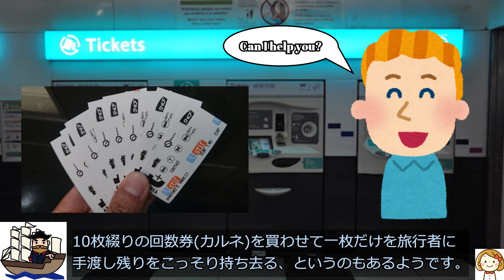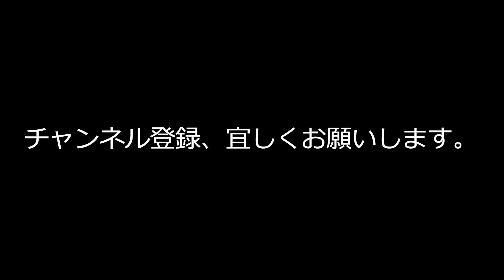旅行者をターゲットとした犯罪 ー ヨーロッパのスリと詐欺 ー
海外は総じて日本より治安が悪いと言えます。今回は、私がヨーロッパで経験したり見聞きしたりした、旅行者をターゲットとした犯罪についてお話しします。

なおロシアでは、ヨーロッパでよくある偽警官ではなく、本物の警官がこういった犯罪に加担するので、注意が必要です。詳細は、以前アップした動画「最強の反社は警察　ロシアの汚職（腐敗）」で説明していますので、以下のリンクを参照下さい。

治安が悪いと言っても、身体的な危険がある場合と、スリや詐欺などの危険がある場合で、様相は異なります。米国は明らかに日本よりも身体的な危険があると思われますが、ヨーロッパは国によって濃淡はありますが、身体的な危険というよりは、スリや詐欺などの危険が主だと思います。

旅行者をターゲットとした詐欺で、私が一番驚いたのは、ミラノのレストランです。モスクワに駐在していた当時、休暇でイタリアを旅行した時の事です。ミラノのホテルにチェックインしてから、コンシェルジェで勧められたホテル近くのレストランに食事に行きました。

メニューを見ながら料理と飲み物を注文し、食事を終えてから、ウエイターに勘定を頼みました。ウエイターはすぐに"機械作成の"勘定書を持ってきたのですが、私は違和感を感じました。料理と飲み物を注文する際に、メニューに記載された金額を見ながら、おおよその合計金額を予想していたのですが、その金額よりもかなり高かったのです。注文した料理と飲み物の値段をメニューと見比べたのですが、間違っていません。そこで、勘定書の金額を暗算で足してみると、合計だけがEuro20高くなっていたのです。

私はすぐにウエイターを呼んで、確認しました。ウエイターは初め、料理と飲み物のそれぞれの金額がメニューと違っていない事を主張したのですが、私が、合計のみが違っている事を指摘すると、何も言わずにすぐに勘定書を持って店の奥に行きました。

すると、マネージャーらしき年配の男性がニコニコしながら出てきて、私の肩を叩きながら、正しい合計の機械作成勘定書を差し出して、支払いを求めました。私は通常はクレジットカードで支払いをするのですが、その時はキャッシュで払いました。チップは全く払わなかったのですが、ウエイターは不服そうな様子は見せませんでした。

スリが多いのはパリです。ヨーロッパの中ではラテン系の国に、旅行者をターゲットにしたこの手の犯罪が多いような気がします。

知人（日本人）と一緒にモンマルトルの地下鉄駅のホームで電車を待って、来た電車に乗ろうとしたのですが、ホームはそんなに混んでいなかったのに、何故かそのドアのところだけ人が大勢いて、もみくちゃにされながら、なんとか電車に乗り込みました。

すると、ドアが閉まるか閉まらないかの時に、知人が「財布が無い！」と叫びました。一緒に乗ってきた大勢の人達は、ドアが閉まる寸前にホームに降りていました。ところが電車が動き出すと、電車の開いていた窓から財布が投げ込まれました。知人が拾って中身を確認すると、現金だけが抜き取られていました。クレジットカードなどが戻って来て、知人は少しホッとしていました。

私は、コートの内ポケットのファスナーを閉めたところに財布を入れていたので、被害に会わずに済みました。

別の知人（日本人）は、同じような状態で名刺入れを掏られたのですが、窓から投げ戻されて実害は無かったそうです。

パリの地下鉄では、切符の自動販売機で困っている旅行者に、買い方を教えるフリをしながら、10枚綴りの回数券（カルネ）を買わせて、一枚だけを旅行者に手渡し、残りをこっそり持ち去る、というのもあるようです。

1987年に出張でパリに行った時、空いた時間にルーブル美術館に行ったのですが、入場しようと並んでいると、ポラロイドカメラを持った若い男が寄って来て「写真を撮ってやる」と言いました。私は一旦は断ったのですが、男が「たった1フラン（約20円）だよ」と言うので、撮って貰う事にしました。

ところが撮影後に男は「50フラン（約千円）だ」と言うのです。私が「1フランと言ったじゃないか」というと「それは写真を入れる紙製のフレームの値段だ」と言います。私が拙い英語で「そんなのは聞いてない。」と怒鳴りまくると、男は引き下がって、どこかに行ってしまいました。恐らく、そう言われたら50フラン支払ってしまう日本人が多いので、日本人がターゲットにされていたのでしょう。

また別の時、妻と一緒にフォーブルサントノレ通りを歩いていました。ユーミンのアルバム「OLIVE」の1曲目「未来は霧の中に」に出て来る通りです。

反対側から歩いてきた外国人らしい白人中年女性二人連れが、ルーブル美術館への行き方を訪ねてきました。手に持っていた地図を広げて、指し示しながら質問するのですが、何か動きが不自然です。妻は警戒して、持っていた手提げバッグを抑えていたのですが、地図を持っていない方の女性が、地図の陰から妻のバッグに手を伸ばしたので、妻と殆ど握手をするような形になりました。妻が声を上げたので、私と二人で直ぐにその場を離れて、事無きを得ました。

パリ市内とシャルルドゴール空港を結ぶロワシーバスは、パリ市内のオペラ座の横に発着場があります。私がシャルルドゴール空港行きのバスを待っていた時の事です。

日本人の若者のグループが、バスを待つ間に記念写真を撮ろうとして、オペラ座の正面のあたりに居たのですが、一人の男性が日本語の大声で「財布が無い！」と叫び始めました。

ロンドンは、身体的な危険という意味では東京以上に安全という事ですが、私の知人（日本人）はバス停でバスを待っている時に、手の込んだ詐欺に遭いました。

その知人と中南米系の男性がバスを待っていたところに、私服警官と称する人物が現れて、まずは中南米系の男性に職務質問を開始したそうです。警官は、無線でどこかと連絡を取りながら、パスポートなどの提示を求めた後で、クレジットカードを見せるように言い、中南米系の男性は素直にクレジットカードを見せました。警官はクレジットカードを見ながら、無線でどこかと話をして、中南米系の男性は開放されました。

警官は次に、私の知人にも職務質問を開始しました。まずパスポートの提示を求め、無線で連絡を行った後で、先ほどの中南米系の男性に対するのと同様に、クレジットカードの提示を求めました。ところがその知人は、インドに長く駐在していた人物で、インドで鍛えられた結果、大変疑り深い性格になっていました。警官に対して「クレジットカードは持っていない」と断ったのです。警官は「じゃあ財布を見せろ」と要求したのですが、知人は「財布も持っていない」と言い張りました。押し問答の後に、警官は諦めてどこかに行ってしまったそうです。

こういった偽警官詐欺は、イタリアでもあります。私はローマで、夕食後にホテルに向かって歩いている時に、車に乗った人物から「警察だ。止まれ。」と言われて、車で追いかけられないように、一方通行の道を逆方向に歩いて、難を逃れた事があります。

モスクワで、日本から来た出張者と夕食を食べていた時、出張者が上着を脱いで自分が座っている椅子の、背もたれに掛けていたのですが、勘定をする段になって、上着の内ポケットに入れていた財布が無くなっている事に気付きました。隣のボックス席のロシア人の客が、その出張者と背中合わせに座っていたのですが、どうもそいつに掏られたようでした。その出張者には悪いのですが、私は正直言って「海外での行動としては不注意だな」と思いました。

日本人は置き引きなどの犯罪に対する警戒心が薄いように思います。

知人（日本人）がニューヨークのホテルでチェックインしていた際に、財布やパスポートの入ったセカンドバッグをカウンターの上に置いていたのですが、横にいた男が「床に落ちている1ドル札はお前のか？」と聞いてきたので、かがんで1ドル札を拾い上げたら、セカンドバッグが無くなっていたそうです。

私は、財布は基本的にズボンの前ポケットに入れるようにしています。危なそうな時は、ポケットに手を突っ込んで財布を押さえます。

さて今回の、ヨーロッパでよくある旅行者をターゲットとした犯罪に関する話はここまでです。最後におまけで、ニューヨークJFK空港でのタクシー詐欺について、お話ししたいと思います。

私が以前勤務していた会社は、ニューヨークのダウンタウンにオフィスを構えていたのですが、そこでは、出張者がJFK空港からダウンタウンに行くのに支払ったタクシー料金のランキングを記録していました。当時、JFK空港からダウンタウンまでのタクシー代は、USD40～50くらいでしたが、到着ロビーにたむろして客引きをしている運転手について行くと、ほぼ確実にボッタクられました。

一人の出張者は、話しかけて来る運転手を無視しながらタクシースタンドに向かったのですが、「今日はイエローキャブはストだからタクシースタンドで待っていても来ないよ」と運転手が言うので、その運転手について行ってしまいました。ダウンタウンに向かう途中、多くのイエローキャブが走っていたので、騙された事はすぐに判ったのですが、時すでに遅く、ダウンタウンの目的地そばの空き地で車を停められ、USD200を請求されました。

このUSD200が長くランキングのトップだったのですが、ある日それを上回る記録が出ました。その出張者は、「ストレッチリムジンでダウンタウンまでUSD60」と言われ、快適な割に差額が小さいと判断して、それに乗り込んだそうです。ところが、その車が途中で停まって、助手席にもう一人の男が乗り込んできたので、出張者は「あれ、やばいかな。」と思ったのですが、案の定、目的地のそばの空き地で車を停められ、USD300を請求されました。

出張者は「USD60と言ったじゃないか」と抵抗したのですが、運転手はストレッチリムジンの向かい合わせの後部座席を数えて、「5席 X USD60 = USD300だ」と言ったそうです。

日本人ビジネスマンは、会社を通じて予約したハイヤーを使うケースも多いのですが、それをターゲットにした詐欺もありました。到着ロビーでハイヤーの運転手を探している風情の日本人ビジネスマンを見つけると、近づいて行って「迎えの車の運転手を探しているのか？」と話しかけ、会社名と名前を聞きます。ここで話しかけた運転手が「あ～。俺が迎えだ」と言えば、流石に怪しまれるので、振り向いて、たむろしている運転手の一団に「○○会社のMr.○○を迎えに来ているのはいるか？」と尋ねます。その中から「俺だ」と申し出る運転手がいるのですが、これらが全部グルなのです。

別のパターンは、日本人ビジネスマンのスーツケースのネームタグを見て、名前を確認してから、簡単なプラカードを作って、先回りして待っています。日本人ビジネスマンは「会社が気を利かせて手配してくれたのか～」などと思い込んで、乗ってしまう訳です。